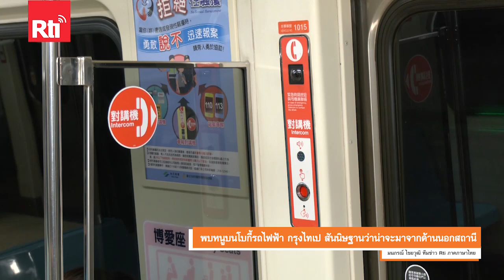【Rti】20240822 พบหนูบนโบกี้รถไฟฟ้า กรุงไทเป สันนิษฐานว่าน่าจะมาจากด้านนอกสถานี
เมื่อวานนี้เวลาประมาณ 19:00 น. บริเวณรถไฟฟ้า MRT กรุงไทเป สถานีจงซาน มีรายงานว่า พบหนูตัวหนึ่งวิ่งเข้าไปบนรถไฟฟ้าที่กำลังมุ่งหน้าไปซินเตี้ยน ผู้โดยสารที่เห็นเหตุการณ์เล่าว่า ทันทีที่ผู้โดยสารในรถไฟเห็นหนูต่างตื่นตกใจ หลายคนวิ่งออกมาจากโบกี้รถไฟ ส่งผลให้เกิดความโกลาหล

บริษัทรถไฟฟ้า กรุงไทเป ระบุว่า หลังจากได้รับแจ้งจากนายสถานีแล้ว เจ้าหน้าที่ที่เกี่ยวข้องก็ได้นำอุปกรณ์จับหนูขึ้นไปบนรถไฟฟ้า และจับหนูได้ในโบกี้ที่ 4 จึงไม่กระทบต่อการเดินรถ โดยหลังจากนี้จะมีการฆ่าเชื้อและทำความสะอาดโบกี้รถไฟฟ้า อย่างไรก็ตาม เนื่องจากบนขบวนรถและสถานีรถไฟฟ้าของกรุงไทเป ได้มีการห้ามรับประทานอาหารและเครื่องดื่ม จึงสันนิษฐานหนูมาจากด้านนอกสถานี ทั้งนี้ จะเพิ่มการเฝ้าระวังให้มากขึ้น และขอให้ผู้โดยสารช่วยเป็นหูเป็นตาด้วย